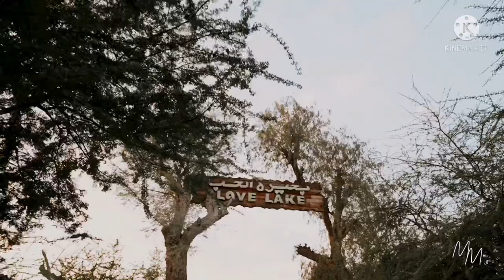PRE WEDDINGSHOOT of BEN & JUDS in DUBAI UAE by MATTITUDE MOMENTS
Hi Everyone:

If you’re in DUBAI and you need a pre weddingshoot or any kind of event contack us.